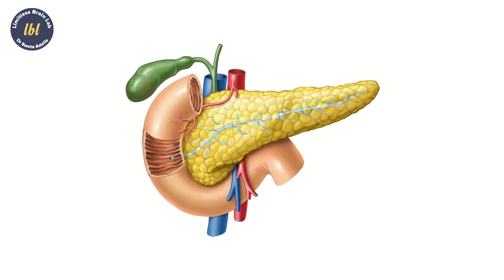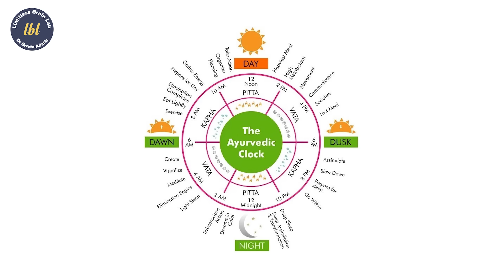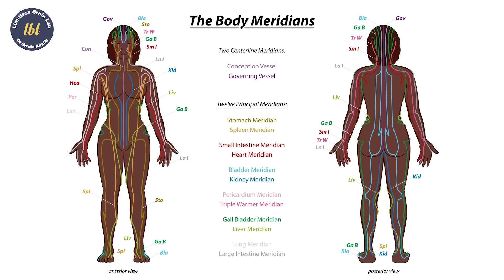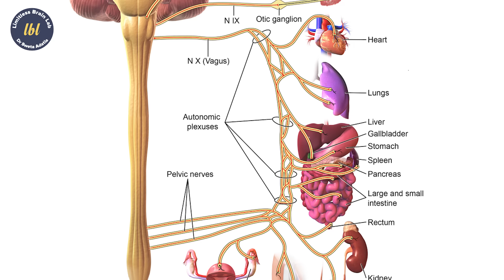Neuroscientist: Use This MORNING ROUTINE to Boost Motivation & Focus | Dr. Sweta Adatia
Every morning, before the world rushes in, your brain is already making decisions for your health, focus, and prosperity. Dr. Sweta Adatia explains that the first few minutes after waking up are a powerful biological window. By simply exposing your eyes to natural sunlight, drinking water instead of immediately reaching for coffee, and gently grounding your senses, you allow your nervous system to reset naturally. This is not about motivation or willpower—it is about working with how the brain is designed to wake up, regulate stress hormones, and create mental clarity for the day ahead.

The practice continues with two simple but deeply effective steps: sitting in silence and observing your breath through Swara awareness. Sitting quietly, even for a short time, allows the brain to settle, reducing fear-driven reactions and improving clarity and intuition. Swara practice—becoming aware of which nostril is active—helps you understand whether your brain is in an action-oriented or a creative, reflective mode. When you align your tasks with this natural rhythm, you stop forcing outcomes and start moving through the day with greater ease and efficiency.

Together, these five simple steps form what Dr. Sweta Adatia calls a daily brain hack for health and wealth. When your nervous system is calm, your decisions improve. When your brain is hydrated, oxygenated, and balanced, your productivity rises without burnout. Over time, this small morning routine compounds—leading to better focus, stronger emotional regulation, clearer decision-making, and a natural alignment with opportunities that support both well-being and abundance.

Neuro Rituals is a holistic daily framework co-created by Dr Sweta Adatia — neurologist, brain health innovator, and founder of Limitless Brain Lab — and Monica Singhal — integrative healer, transformational coach, and founder of Hari Om Smiles.

 Join our neuro Ritual course on the 17th January 2025 “mind-brain-body clock” — a structured rhythm that supports brain health, emotional reset, and coherent energy flow throughout the day. This clock for the day isn’t just about time management, it’s a way to entrain your nervous system and inner biology to live with clarity and intention.

Highlights of the Video :

00:00 About the video
00:16 Neuro clock and ritual programme
01:00 About regular morning routine
02:31 Science and spirituality course
02:53 Why should be the rythm outsync ?
03:28 Morning routine with 5s
12:22 About the course
12:58 End of the video

Do not forget to check out our best selling Neuro manifestation course